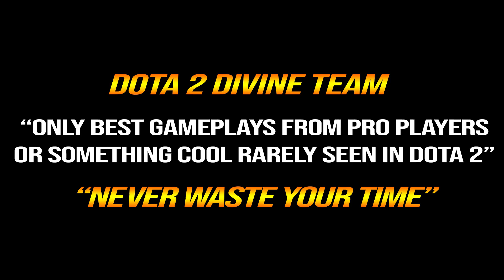🔥 TOPSON Zeus MID 1KILL4 Ultra Kill — New Style Ethereal Blade 1st Item +140% Magic Nuker Dota 2 Pro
1. COMMENTA
💜 OUR WINNER 💜
10/4: Cambal Muh01 (54th)
20/4: 1ts RonaN (55th)
30/4: Azu chan (56th)
10/5: IceSwallowSeaman (57th)
20/5: Andrews Christopher Fernandez (58th)
31/5: Ahmed Belhia (59th)
10/6: NKOTB xGaming (60th)
20/6: Robin Tuladhar (61st)
30/6: Waiting .
👉Player Topson
Topias Miikka "Topson" Taavitsainen is a Finnish professional Dota 2 player who is currently playing for OG.
👉Hero Zeus
Zeus, the Lord of Heaven, is a ranged intelligence hero who functions almost solely as a nuker. He is usually played as a semi-carry ganker type hero, who instead of utilizing disables, focuses solely on delivering tremendous amounts of magical damage to his foes.